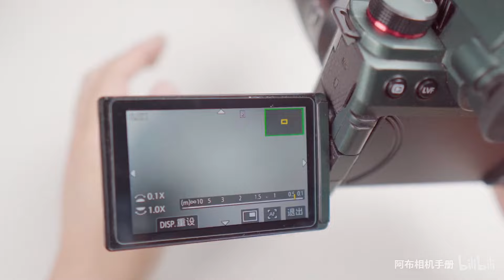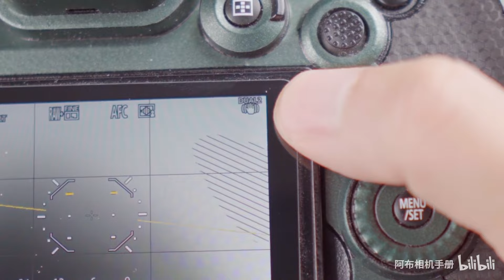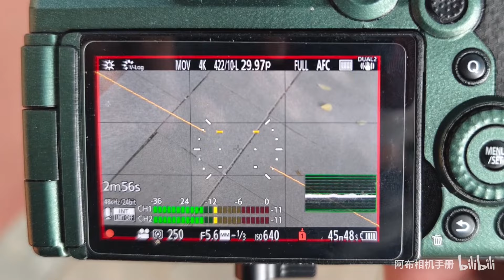松下S5M2最好挂机头？但是我为什么没买，Lumix S 24-105mm F4 Macro